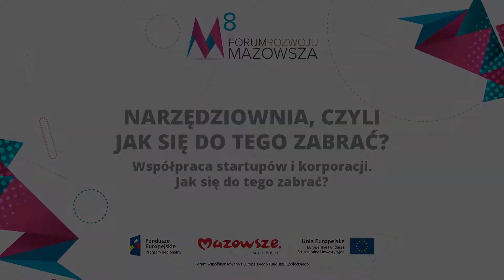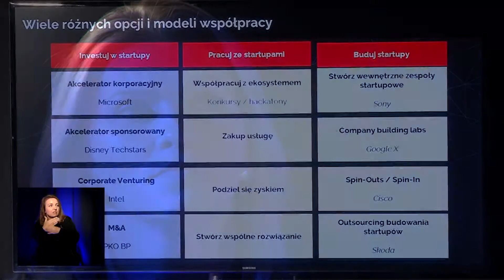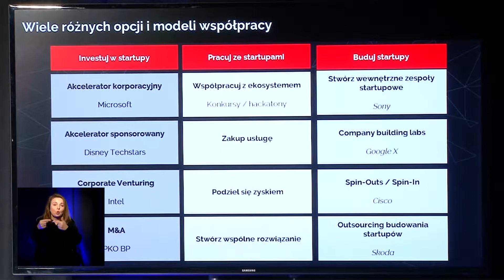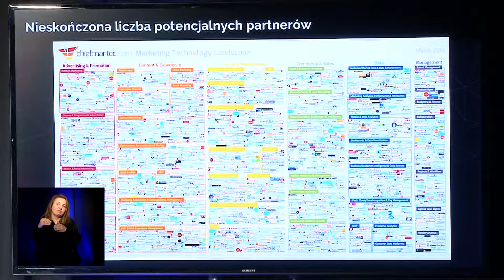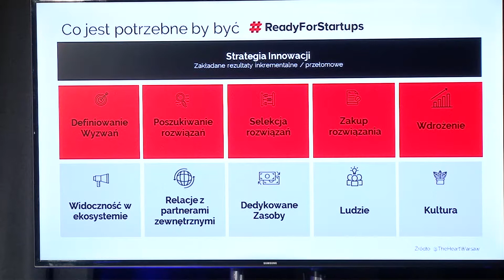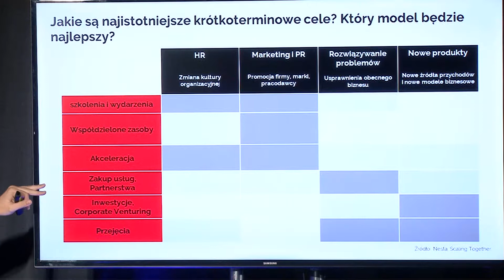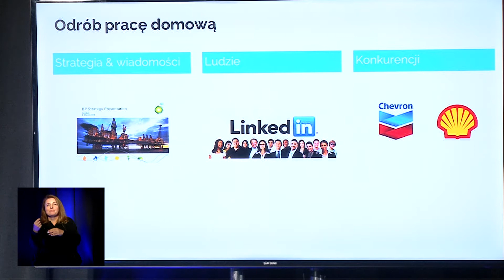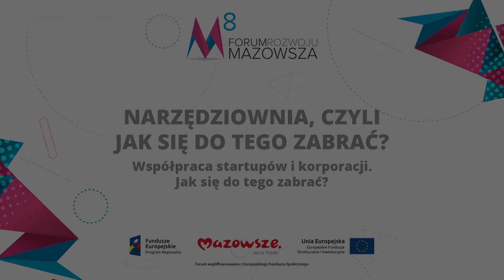Współpraca startupów i korporacji. Jak się do tego zabrać? - 8. Forum Rozwoju Mazowsza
Wystąpienie pt. "Współpraca startupów i korporacji. Jak się do tego zabrać?" Sergiusza Sawina Wiceprezesa The Heart odbyło się podczas 8. Forum Rozwoju Mazowsza organizowanego przez Mazowiecką Jednostkę Wdrażania Programów Unijnych w dniach 25-26 października na Stadionie Legii w Warszawie. Forum Rozwoju Mazowsza stanowi miejsce debat o najważniejszych wyzwaniach, jakie stoją przed regionem w kontekście zwiększania jego konkurencyjności w kraju i Europie. Otwarta formuła stwarza unikalną okazję do dialogu pomiędzy wszystkimi uczestnikami procesu podziału i wdrażania funduszy unijnych. Ósmą edycję wydarzenia współtworzyło ponad 80 prelegentów i przeszło 60 wystawców reprezentujących samorządy, biznes, sektor naukowy i pozarządowy. Były to dwa dni pełne wymiany wiedzy, doświadczeń i inspiracji do realizacji projektów miejskich, biznesowych i edukacyjno-społecznych. Wydarzenie odbyło się pod honorowym patronatem Marszałka Województwa Mazowieckiego, Ministerstwa Rozwoju i Ministerstwa Cyfryzacji. Więcej informacji na